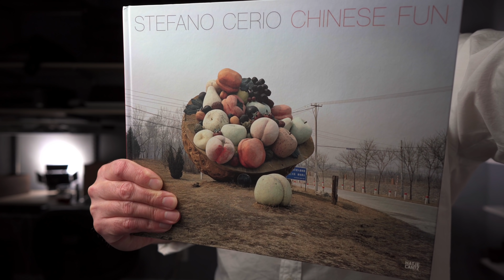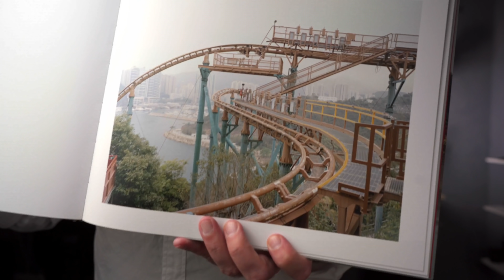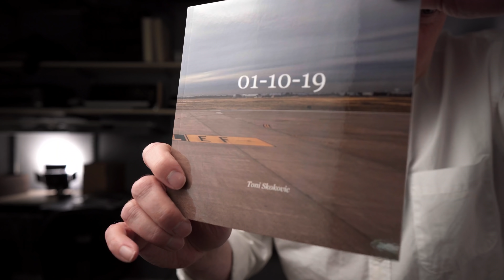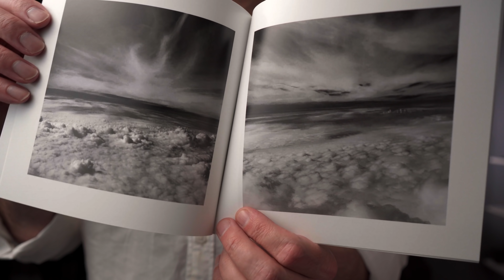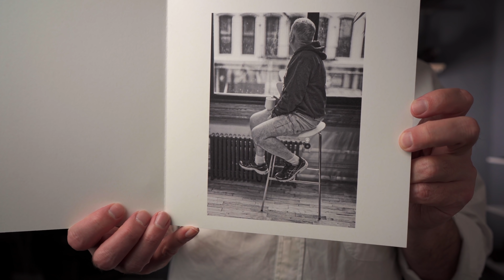Inspirational Photography Projects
Some amazing work today from YOU!

Featured in this video:

Stephen Malkinson
Pierrot Jeannot
John Lawson
Barry Weiss
Ed Ruttledge

Ted Forbes
The Art of Photography
2830 S. Hulen, Studio 133